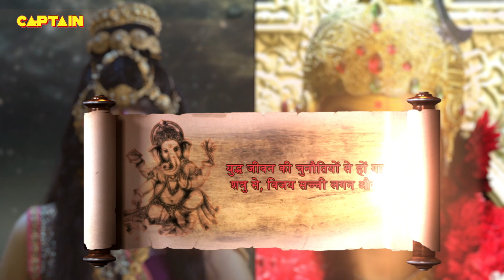महाकाली ने असुरों के विनाषकारी प्रकाश का अंधकार से कैसे किया अंत ? Vighnaharta Ganesh - Ep 553